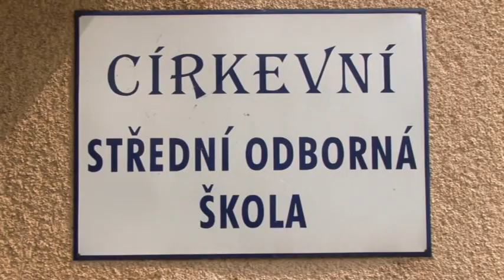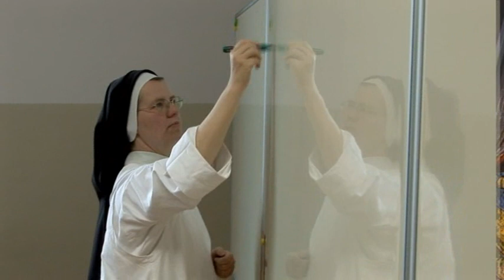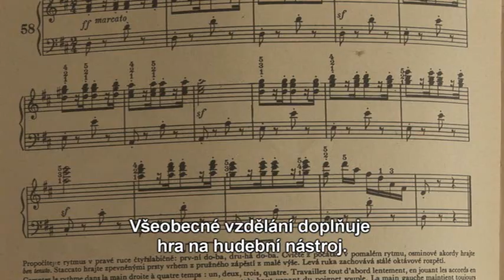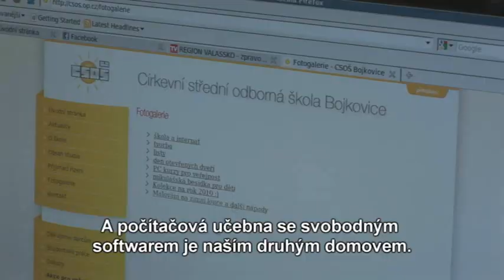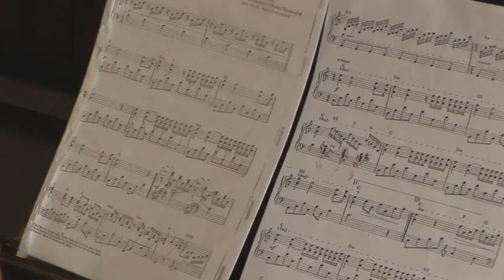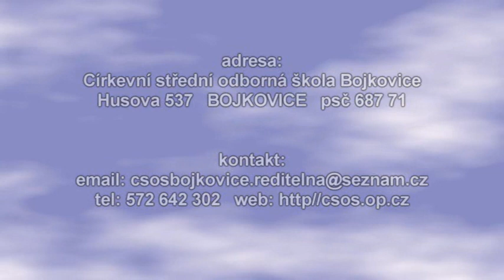Official trailer CSOŠ Bojkovice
Budoucí žáci CSOŠ Bojkovice jsou obyčejní mladí lidé, kteří žijí obyčejné životy v malých městech a vesnicích. Ale náhle se stane v jejich životě něco zvláštního - udělají přijímací zkoušky na církevku v Bojkách a pak už je to dobrodružství na dobrodružství. To si nesmíte nechat ujít...